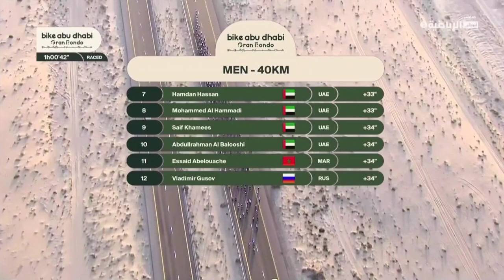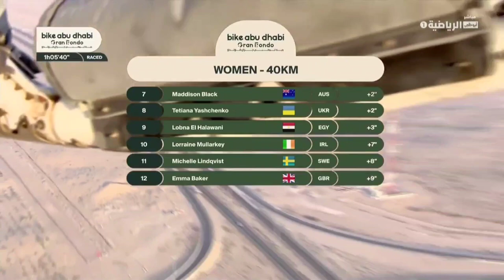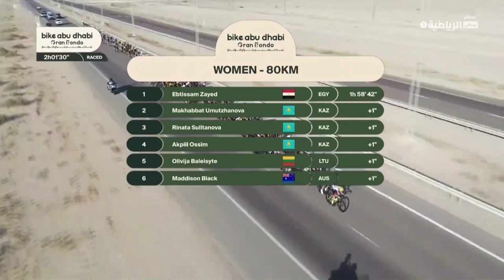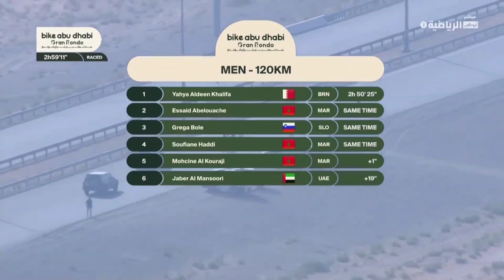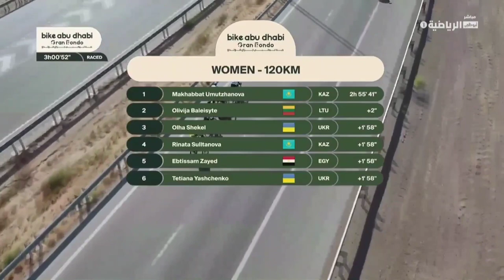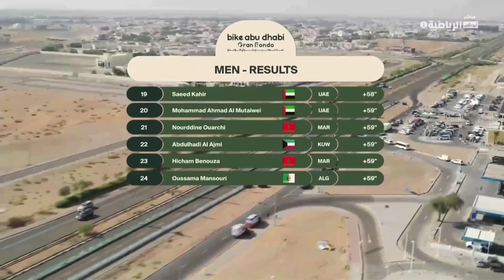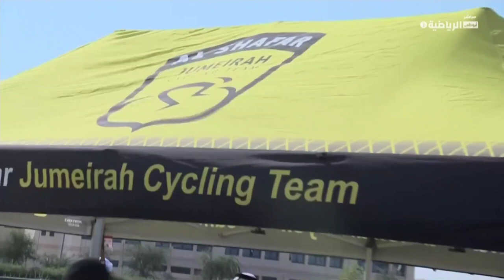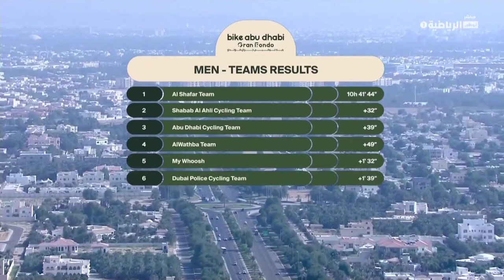Grand Fondo Abu Dhabi 2022 Road Cycling Race😍 / غراند فوندو أبوظبي 2022 سباق الدراجات على الطريق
first grand fondo place this season 2022 , with 800 participation in the start line ,
starting from abu dhabi to al Ain distance 150 km AVg 42.3 , with face windy from biginning to the finish line ,
and this race witness participation the world champion # Mark Cavanadish .